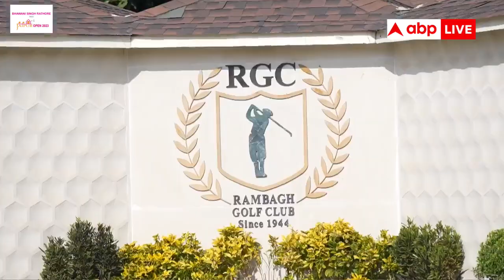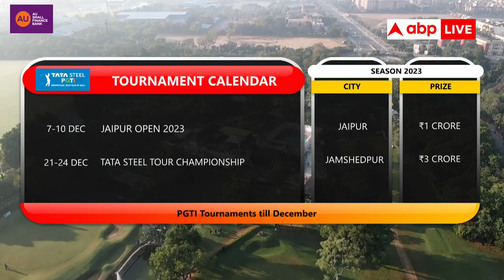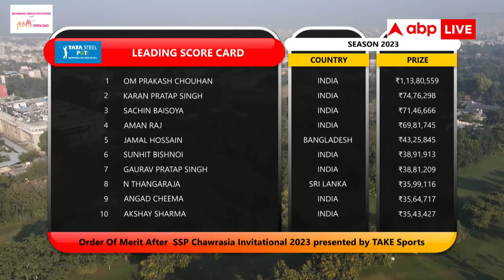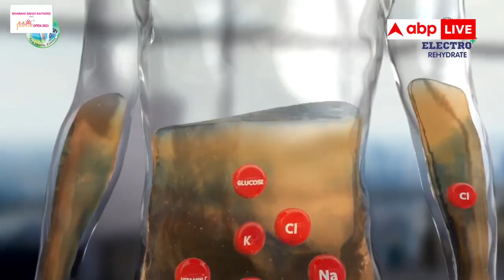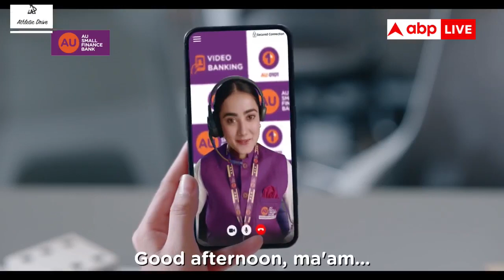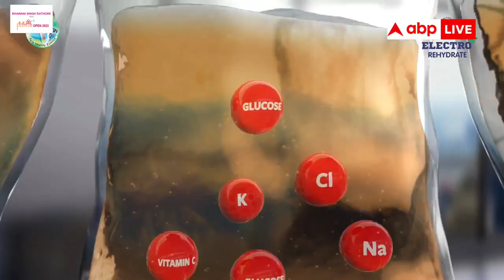Jaipur Open 2023 I Round 3: Live from Rambagh Golf Club, Jaipur